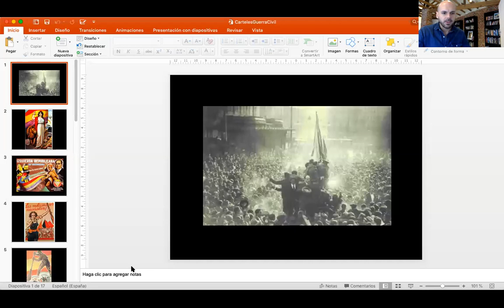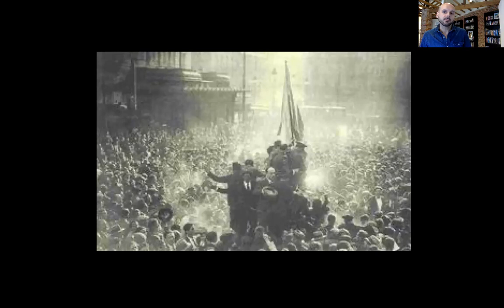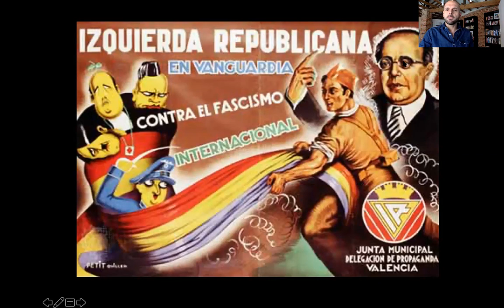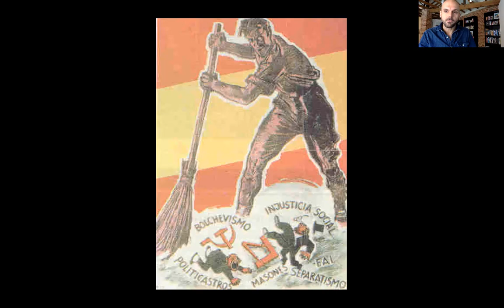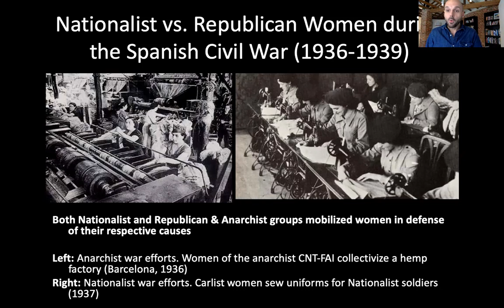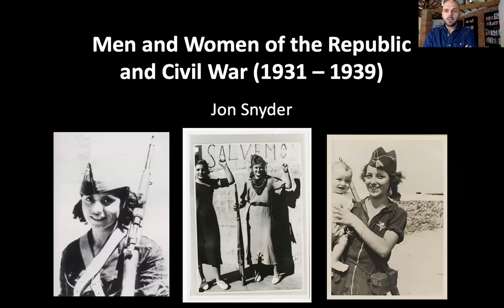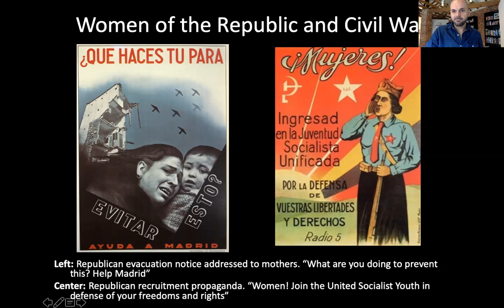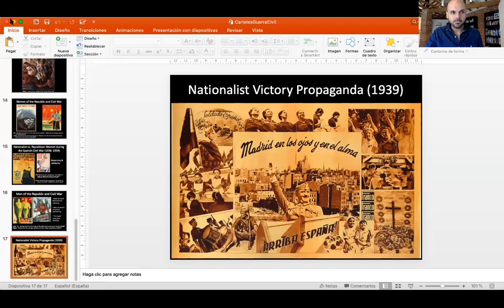Women of the Second Republic and Spanish Civil War (1931-39)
In this class we will address the changing social roles for women during the democratic Second Republic and subsequent Civil War (1931-39), and under the Franco dictatorship (1939-75). We will analyze specific examples of propaganda from the Spanish Civil War. In what ways were women mobilized in defense of the democratic Republic? And in defense of fascism and National-Catholicism, on the other hand?